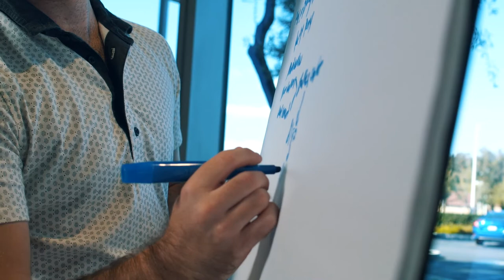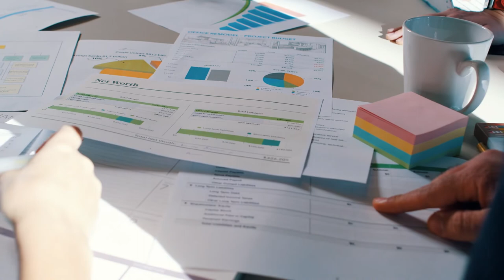GMGCAST #25 A mentoria online e mentoria presencial como montar a sua mentoria passo a passo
A mentoria online e mentoria presencial como montar a sua mentoria passo a passo.

Nesse vídeo vamos falar sobre as principais diferenças entre a mentoria presencial e a mentoria online e respondo dúvidas gerais sobre como iniciar a sua mentoria, como ser mentor e trabalhar online em casa, o que não é mentoria, o que é mentoria, como vender mentoria, como monetizar seu conhecimento e também sobre a necessidade de ter um certificado de mentor e saber precificar a sua mentoria.

00:00 Introdução ao universo da mentoria online
00:10 A mentoria Online e a mentoria Presencial
03:40 A Mentoria Global Mentoring Group
09:40 Defina sua estrutura de mentoria
10:18 Qual o diferencial entre a mentoria online e a mentoria presencial?
11:21 Posso demitir o Mentee durante a mentoria?